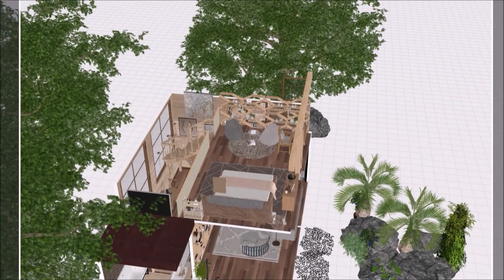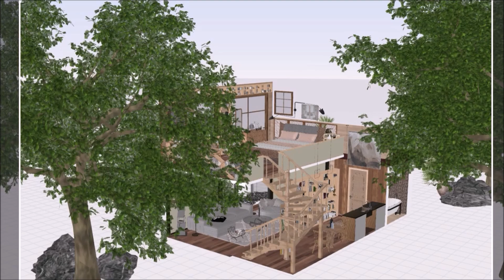A Book Lover's Tiny Home Country Farm Interior Design + House Plan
© Interior + House Plan by HomeBlings
House Design Software Used in this video: